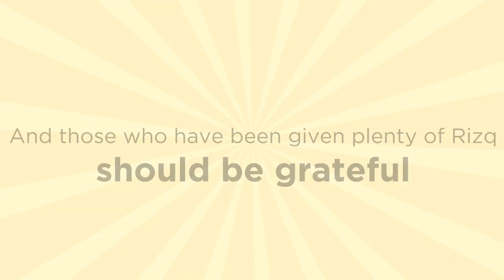Arabic Unlocked I The Quranic Words Series I Rizq رِِزْق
Arabic Unlocked's Quranic Words Series helps you learn the meaning of words in the Quran in a short and easy to understand format helping you get closer to understanding the Quran.

To get your free copy of the most commonly used words in the Quran

If you'd like to take your Arabic learning to the next level then sign up to our free online class on how to learn Arabic the right way and start making that transformation.

About this video: In this video, we talk about the Arabic word Rizq which is the Arabic word used for Provisions. We pray Allah (SWT) provides us with internal  (Knowledge, Wisdom) and external (Food, Shelter) things.

Our mission at Arabic Unlocked is to make learning Arabic easy for everyone. We believe that it should not be difficult for anyone to learn Arabic and that's why we've put together the very best resources to help you learn Arabic. We are continuously developing content in all our channels from our website to the Arabic Unlocked app.

Start unlocking the Arabic language!